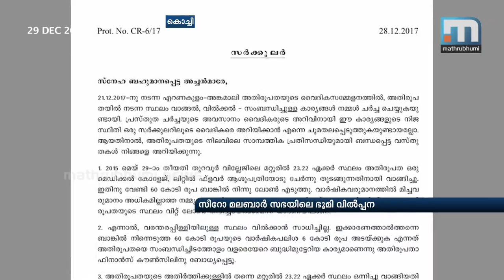Land Scam: Move On To Oust Vicars Who Accused Leadership| Mathrubhumi News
Kochi: The Catholic Church has come out demanding removal of a section of vicars, who accused the church leadership in connection with the controversial Syro-Malabar Church land deal. Following this, the priests, who attended the meeting convened on Thursday, could not arrive at a decision. The Catholic Congress feels that an attempt is being made to indict Major Archbishop Cardinal Mar George Alencherry. Meanwhile, it is alleged that the circular issued by Mar Sebastian Adayanthrath, the Auxiliary Bishop of the Archdiocese of Ernakulam-Angamaly, to vicars points fingers at the church leadership. The circular has been published on the official website of Syro-Malabar Church.